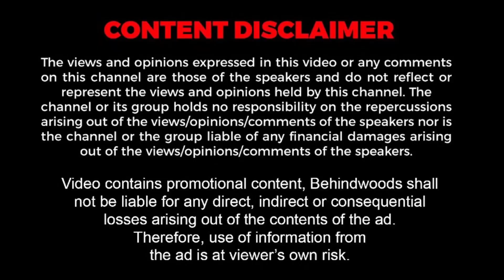കാർ തടഞ്ഞെങ്കിലും ഡോർ തുറന്നില്ല; ചില്ല് തകർത്ത് പ്രതിയെ പുറത്തിറക്കി പൊലീസ്; നാടകീയ രംഗങ്ങൾ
പൂനെയിൽ തട്ടിപ്പ് നടത്തിയയാളെ ആലപ്പുഴയിൽ വച്ച് അതിസാഹസികമായി കാറിന്റെ ചില്ല് തകർത്ത് പിടികൂടി പൊലീസ്

*Yummy*
നമ്മുടെ കുട്ടികൾക്കു ഇനി നൽകേണ്ടത് മായം കലർന്ന  പദാർഥങ്ങളല്ല  .  കേരളത്തിന്റെ സ്വന്തം ബേബി ഫുഡ് ബ്രാൻഡായ യമ്മി വാലി  അവർക്കായ്‌  അവതരിപ്പിക്കുന്ന മായമില്ലാത്ത  ഓൾ നാച്ചുറൽ പോഡ്‌റിജസ്‌ & സ്നാക്ക്സ്  വിഭവങ്ങൾ  . ഇതോടപ്പം ശിശു പരിപാലനത്തിൽ നിങ്ങളുടെ സംശയങ്ങക്കു ഉത്തരം നൽകുവാൻ കേരളത്തിലെ ആദ്യത്തെ പേരന്റിംഗ് ഫോറമായ  Learning Valley യും .